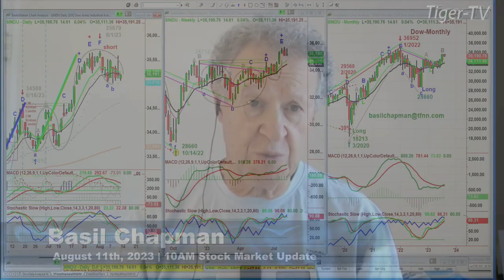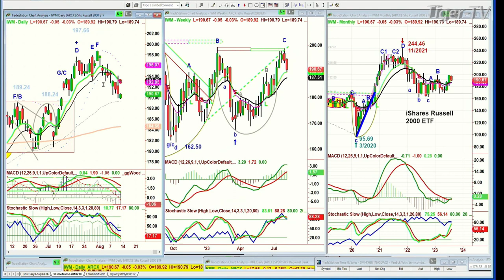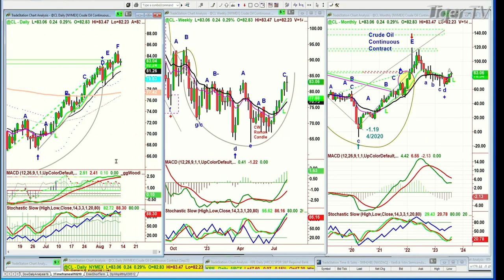August 11th 10AM ET Market Update on TFNN - 2023